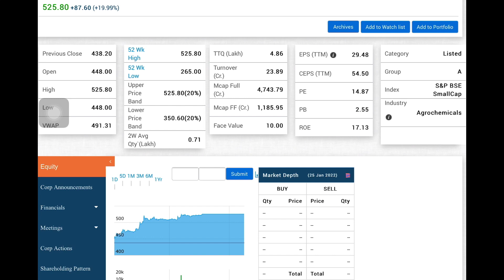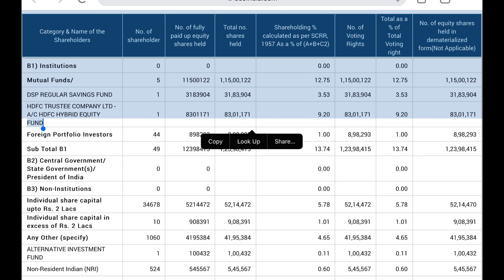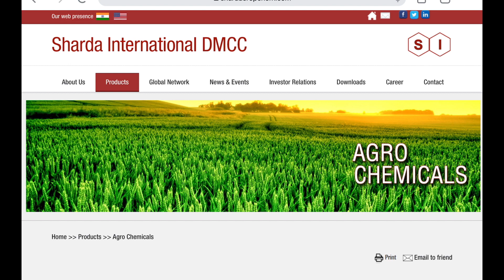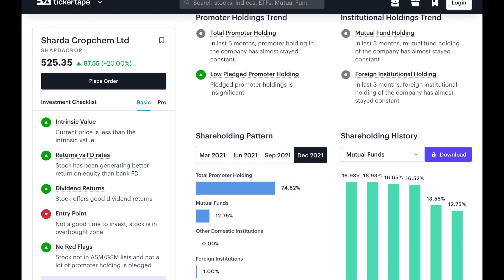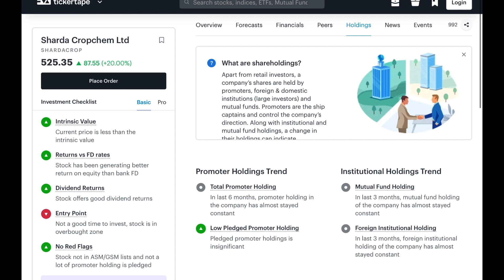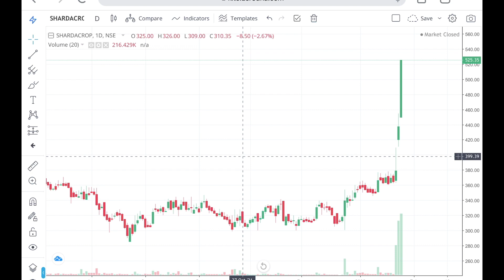Best Stock to Buy Now | Best Chemical Stock Buy Now | Latest Share Market Recommendation Stock